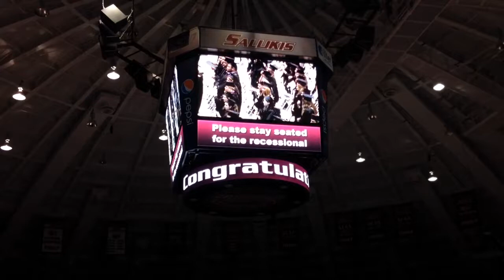SIUC Graduation 20140510